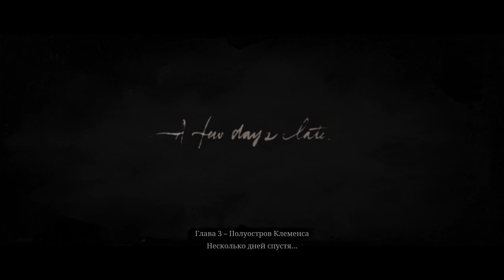RDR 2 A Strange Kindness / РДР 2 Дивна доброта.